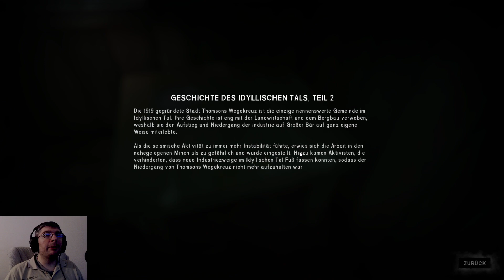Let´s Play | The Long Dark | #108 | Die Wölfe und der Thomas auf dem Berg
The Long Dark  |  Erscheinungsjahr: 2017

Folge auf Instagram: worldgameplay
Skype: worldgameplay-fullhd